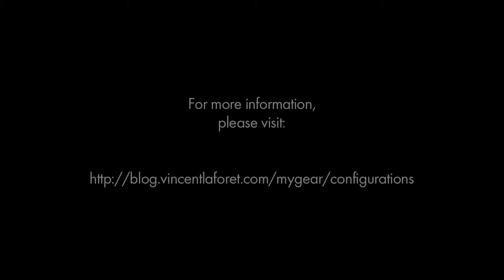Vincent Laforet Heads and Sticks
for DETAILED information on this kit - including details on every single piece in this configuration.